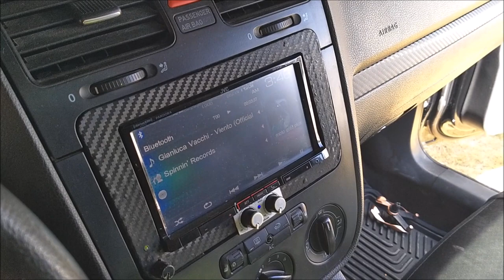¡Demo de Genius Car Audio!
En la tercera edición del Ojuelos Tuning Fest nos encontramos este demo de la marca Genius.